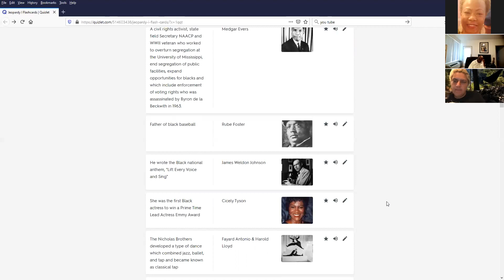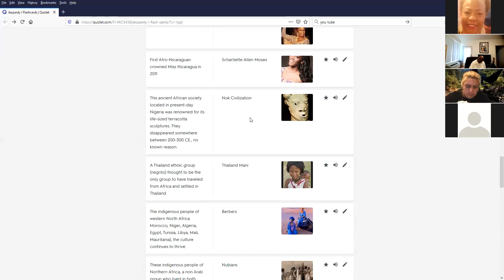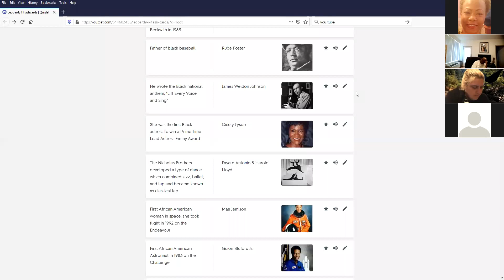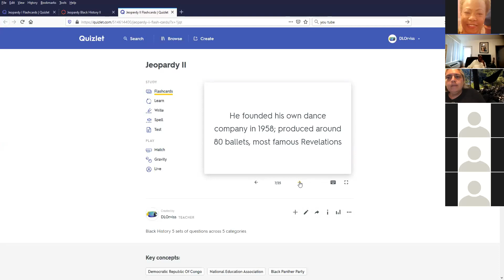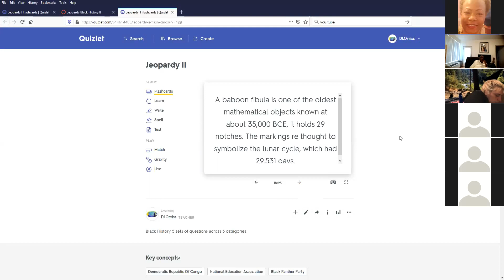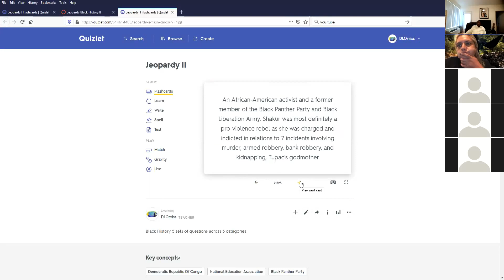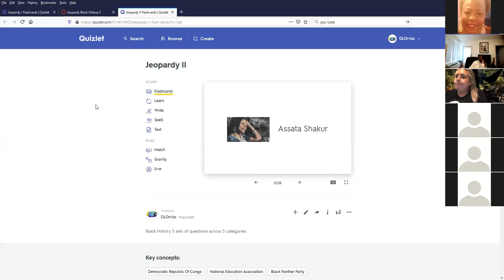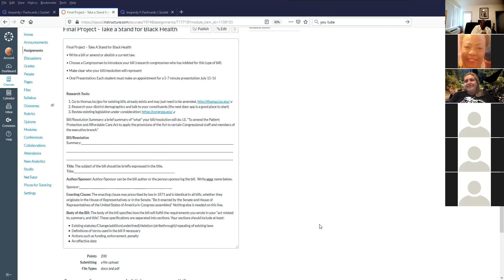Class 7/8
Black Jeopardy I & II